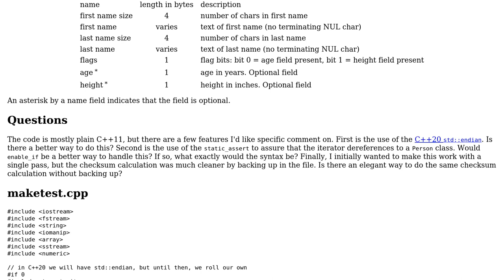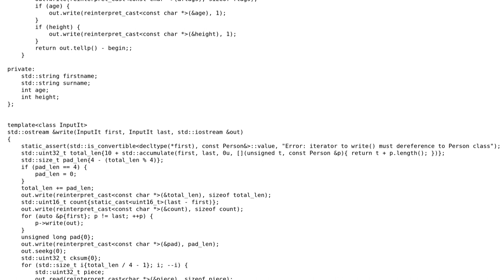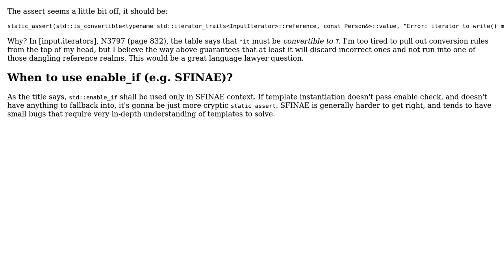Binary test file generator with checksum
With thanks & praise to God, and with thanks to the many people who have made this project possible! You are responsible for your own actions.